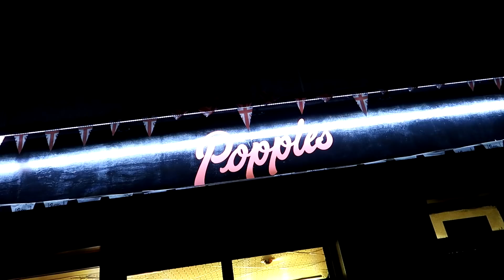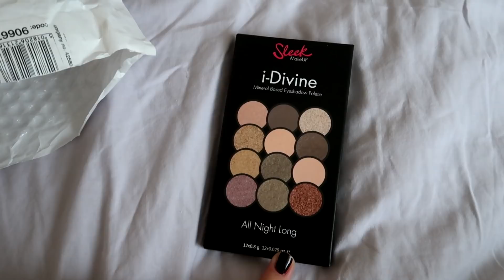Serious Chat, Winter Wonderland & Sleek Unboxing Haul | Weekly Vlog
I have another weekend vlog instead of a weekly one for you guys today, but it doesn't mean it's any shorter, haha! I hope you don't mind listening to me talk, because I first had to address some issues and upcoming changes here on my YouTube channel. The second part is more fun, though! I met up with a fellow Slovenian blogger Ajda Sitar and we visited Winter Wonderland together, as well as got an exciting big package from Sleek Makeup, so I ended up doing an unboxing haul. :)

Sign up to my newsletter to keep up to date with my videos as well as blog posts

My freelance business (social media consulting, social media management, copywriting, blogger outreach & translating)